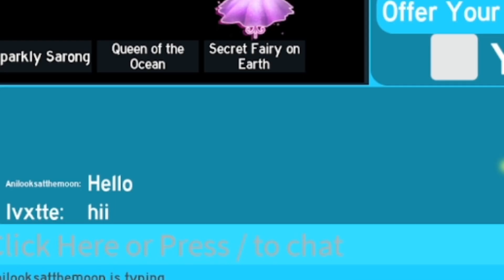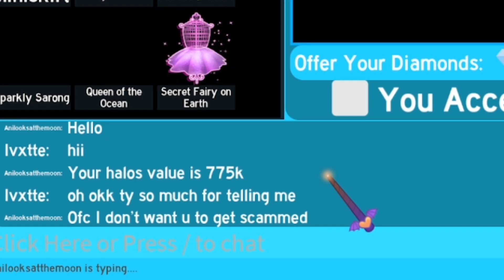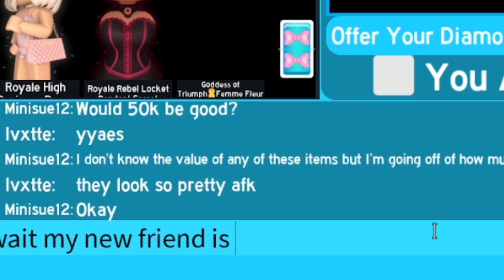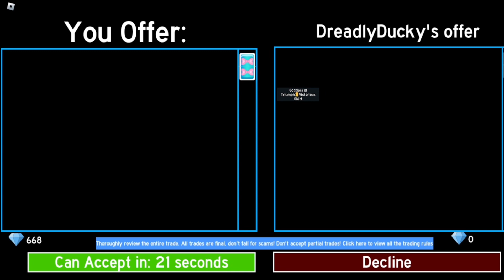“i read that halos were worth nothing really”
thank you to dreadlyducky for helping with this!!!1
please don't harass the person in this video